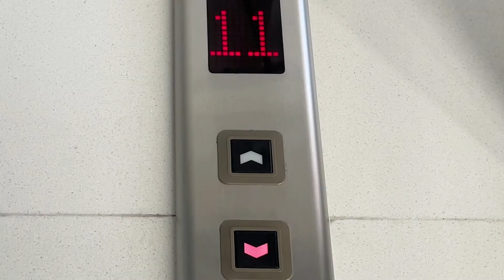VLOG | 6/14 Mon. A day begins!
黃豪期末影片

本人並不是很擅長拍特寫的鏡頭
這次真的是一大挑戰
不知道大家覺得拍出來的成品如何
雖然跟我想像的還有一點差距

00:28白平衡烙賽